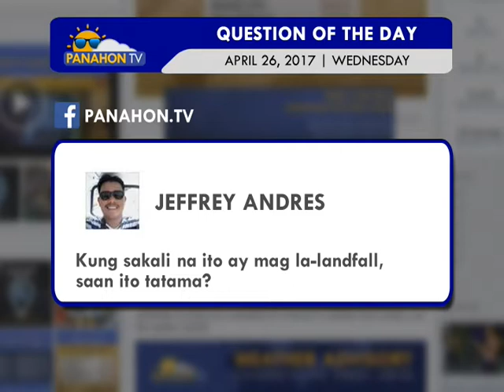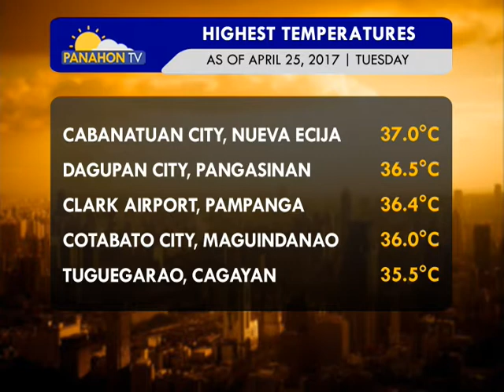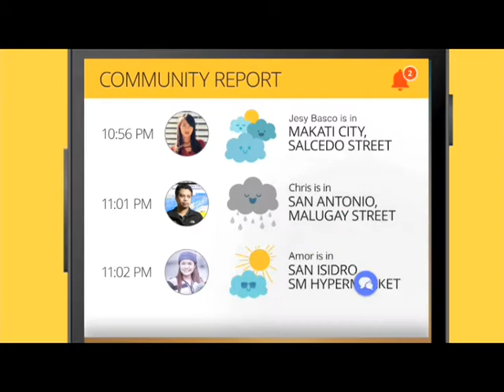Panahon TV | April 26, 2017 | 6:00AM (Part 1)